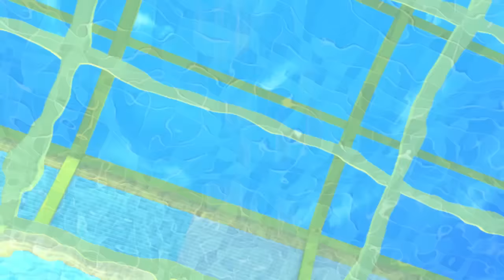Swimming Song | Nursery Rhymes for Babies by LittleBabyBum - ABCs and 123s